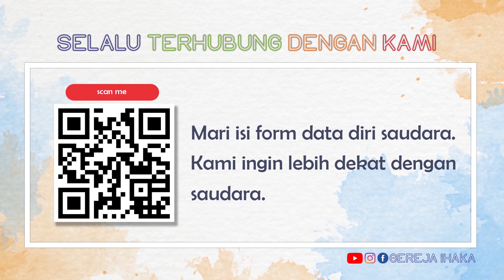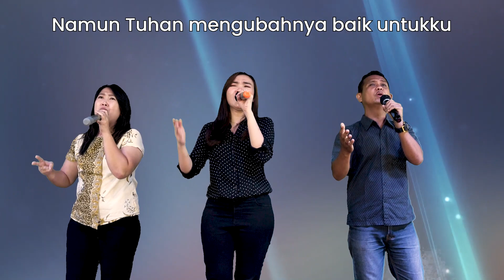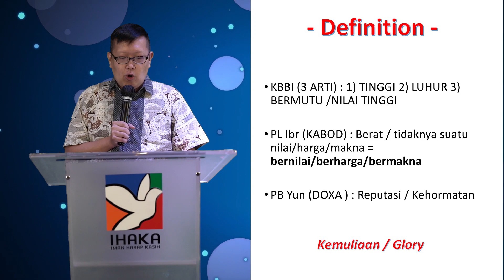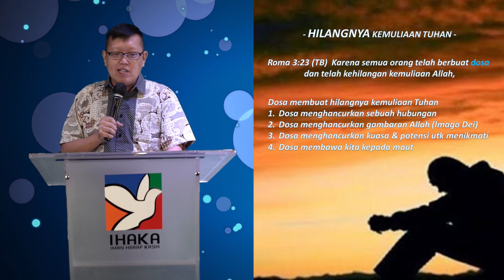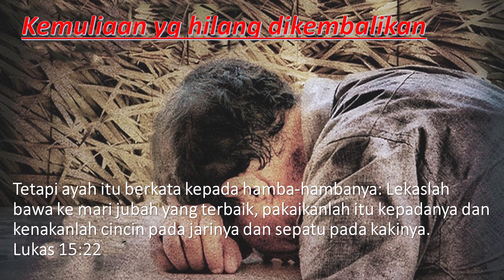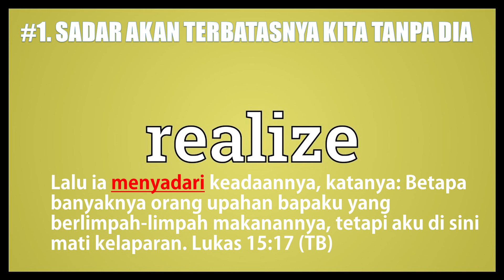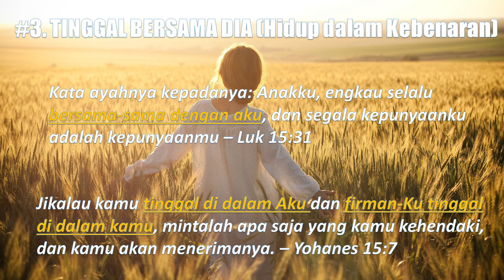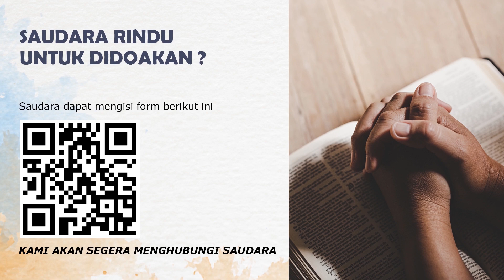(LIVE)IHAKA Online Service 081120 - Ps Vendy Sjamsudin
IHAKA Online Service
IHAKA Virtual Church 8 November 2020 Ps Vendy